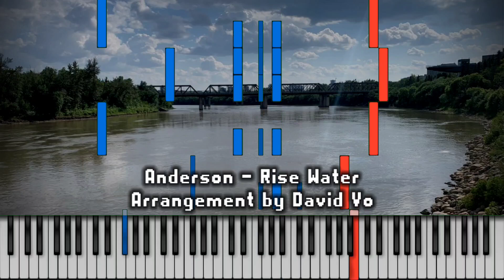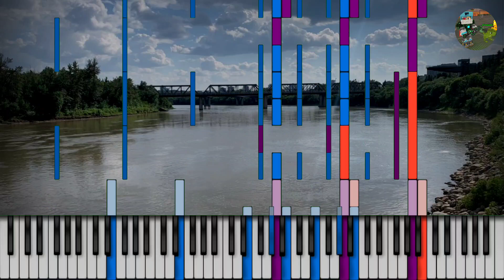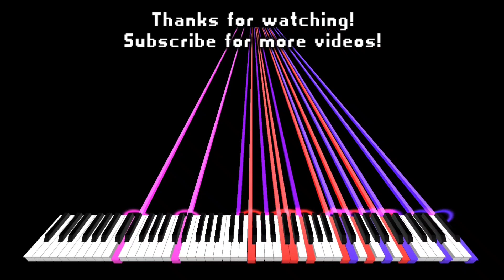(MIDI) Rise Water ~ Arrangement by Me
{--Statements Info--}

File name: Rise Water
Tiedoston nimi: Nouse vettä
File size: 73 KB
Notes: 9,330
Key Signature: F# minor

MIDI Creator: David Vo

Zenith
Keppy MIDI Converter
KineMaster Modded

Zenith Textured: Synapse Audio Software Hydra

Soundfont: Roland Super XP-80

Software info